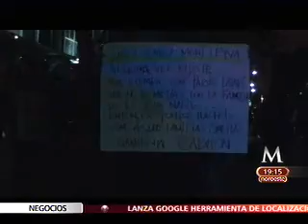TOMA DE INSTALACIONES DE MILENIO TELEVISION POR MANIFESTANTES DEL SME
EX TRABAJADORES DE LYFC ENTRAN EN INSTALACIONES DE MILENIO TELEVISION

POR EL PLACER DE INFORMAR

LA HISTORIA EN TIEMPO REAL